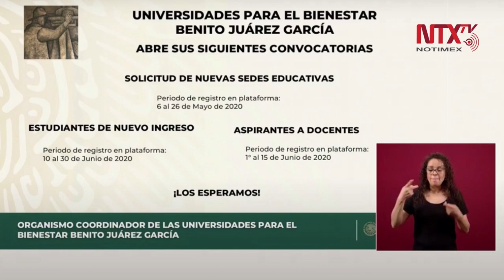El Programa Universidades del Bienestar abre tres nuevas convocatorias: Raquel Sosa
Raquel Sosa, titular del Programa Universidades del Bienestar, señaló que cuentan con tres nuevas convocatorias: Solicitud de nuevas sedes educativas, Estudiantes de nuevo ingreso, y Aspirantes a docentes.